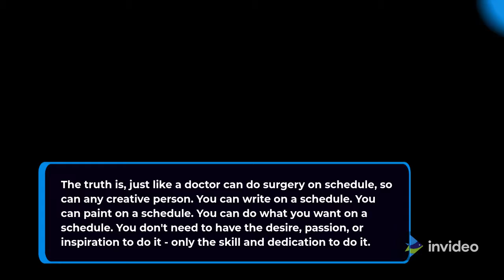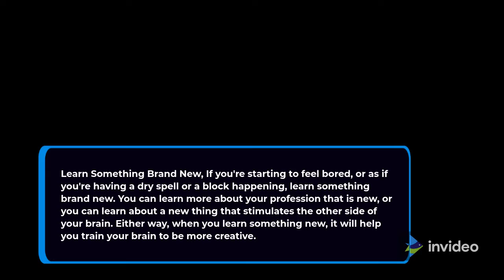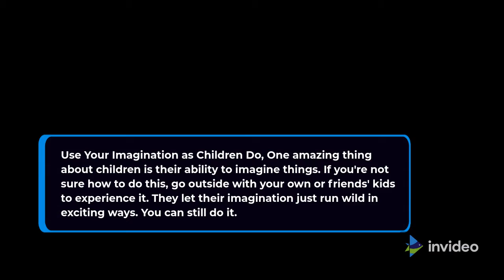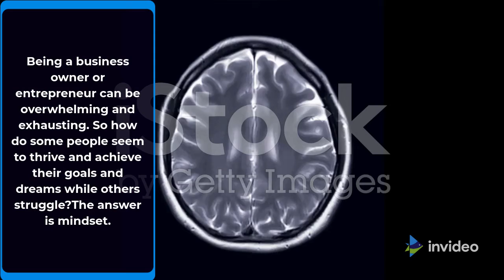How to Train Your Brain for Maximum Creativity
Did you realize that you may actually teach your mind to be extra innovative? You do not must await notion to strike either.

Understand That Creativity Can Be Designed

If you are in a innovative career, or need to be, the concept that you may be "blocked" comes up a lot. You've visible films and memories approximately humans with writer's block, or artists who're in a dry spell. The trouble with that is that maximum specialists are not accepted to have blocks or dry spells, so why are creatives?

The reality is, similar to a physician can do surgical treatment on agenda, so can any innovative person. You can write on a agenda. You can paint on a agenda. You can do what you need on a agenda. You do not want to have the desire, passion, or notion to do it - handiest the ability and determination to do it.

Learn Something Brand New

If you are beginning to experience bored, or as in case you're having a dry spell or a block happening, examine some thing emblem new. You can examine extra approximately your career this is new, or you may find out about a brand new issue that stimulates the opposite facet of your mind. Either manner, whilst you examine some thing new, it'll assist you teach your mind to be extra innovative.

Practice Being Creative on Demand

Don't purchase into the concept which you can not be innovative on demand. Instead, purchase into the concept that you may. Then exercise doing it. Create the proper agenda for your self while you are going to be innovative. Have a plan getting into and do it.

Activities That Help Turn on Your Creative Side

It also can assist in case you discover a transitional pastime to do proper earlier than you exchange matters you are doing to a innovative issue. For example, you would possibly need to head for a stroll among activities, do a crossword puzzle or examine for a couple of minutes among innovative activities.

Spend Time in Different Creative Endeavors

Don't handiest do one issue this is innovative. Try different matters too. The extra approaches you indulge your innovative nature, the extra approaches you will be capin a position to.

Exercise Both Sides of Your Brain

Find a manner to stimulate each aspects of your mind. Things like making origami, throwing and catching a massive ball, juggling, soar roping and matters that require you to apply each arms and your feet, in addition to your different senses, will assist you stimulate each aspects of your mind.

Write Down Your Thoughts and Ideas

When you've got got innovative mind at any factor withinside the day, make certain to jot down them down. You might also additionally overlook in case you do not write your thoughts and mind down proper away. You can use your telephone that will help you acquire this information.

Use Your Imagination as Children Do

One wonderful issue approximately youngsters is their capacity to assume matters. If you are now no longer certain a way to do this, move out of doors together along with your personal or friends' youngsters to enjoy it. They allow their creativeness simply run wild in thrilling approaches. You can nevertheless do it.

Being a commercial enterprise proprietor or entrepreneur may be overwhelming and exhausting. So how do a little humans appear to thrive and attain their dreams and desires even as others struggle? The solution is mindset.